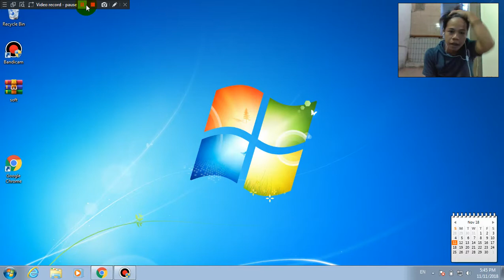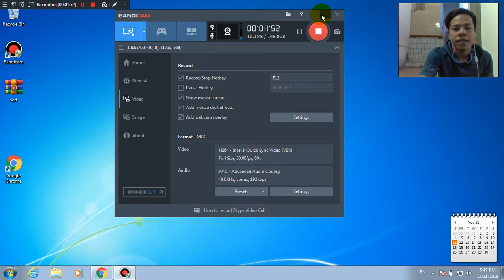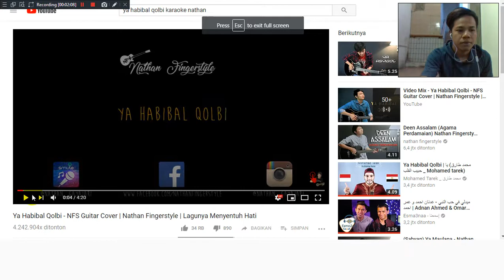Cara Karaoke DI PC Laptop Dengan bandicam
Maaf ya saya hanya memberikan tutorialnya saja didak menyertakan link untuk Bandicamnya, Teman Teman bisa cari di situs situs banyak kok yng menyediakan nya... cari z dengan word bandicam full atau bandicam crack... Terimakasih